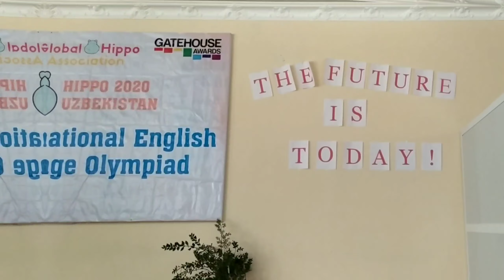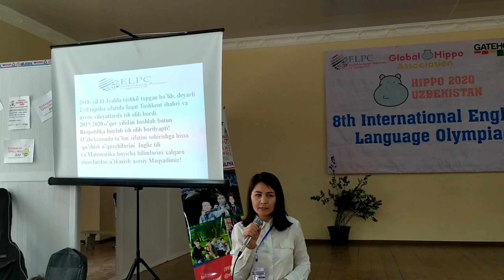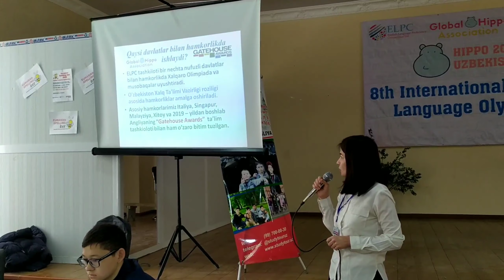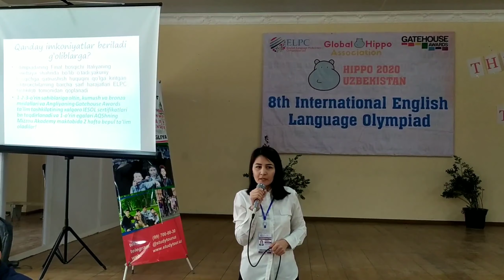Hippo Association Semi-final award ceremony